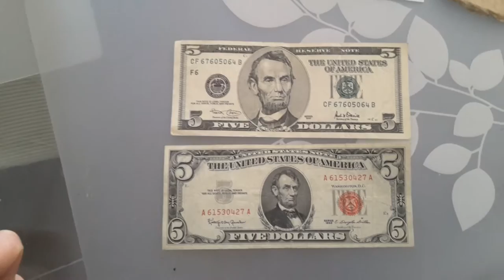Crap US banknotes, $5 1963 and 2001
TO BUY US BANKNOTES